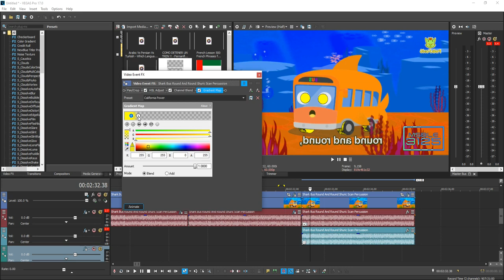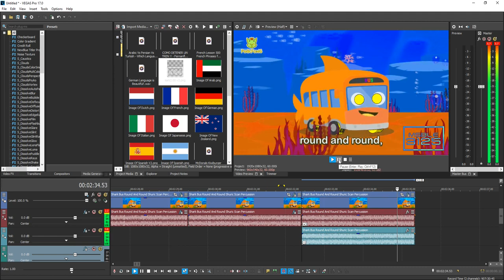(REQUESTED) How To Make California Power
Requested By MediaSwitzerlandLogoMaker4958HD